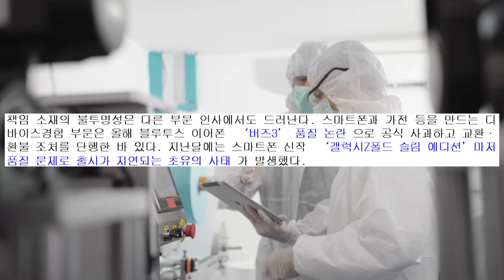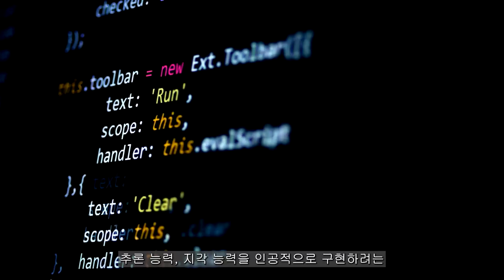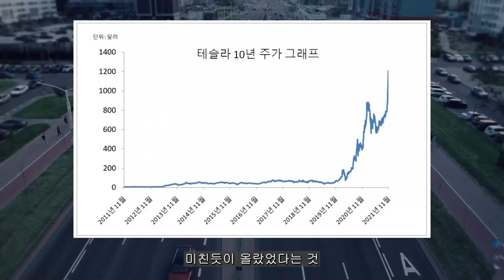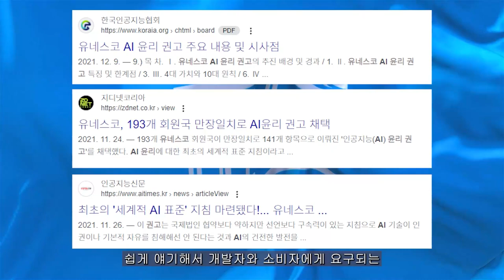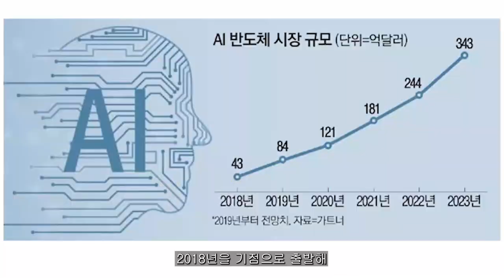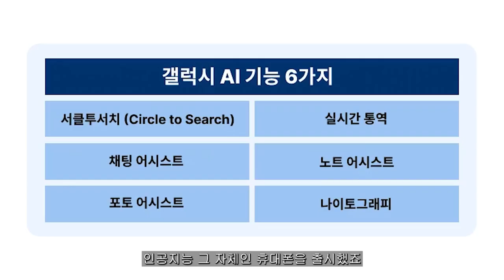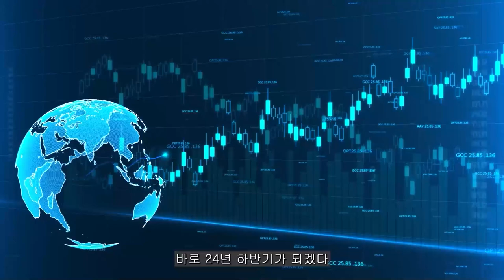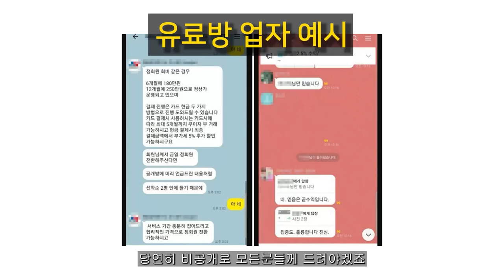[ 삼성전자 ] 반도체 물갈이 위기에도 쇄신 없어?!